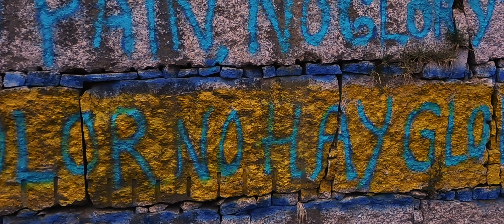Szlakiem muszli [08] II Roman Bielecki OP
Jak zbliża Camino? Czym są spotkania z windy? Czy na Camino można znaleźć samotność? W ósmej części o. Roman opowiada o milczeniu i tym, jak to jest być księdzem w drodze, a także przypomina jedno z mott pielgrzymujących: "To nie droga jest trudna. To trudności są drogą."

Camino de Santiago, czyli Droga św. Jakuba uważana przez niektórych za najpiękniejszą ulicę świata to temat naszej kolejnej serii. Szlakiem muszli prowadzi nas Roman Bielecki OP.

Tu nas można wesprzeć:
Oglądaj dominikanie.pl w aplikacji:
Można nas również znaleźć na Facebooku:
Zdjęcia: Adam Kucewicz, Roman Bielecki OP
Montaż: Adam Kucewicz